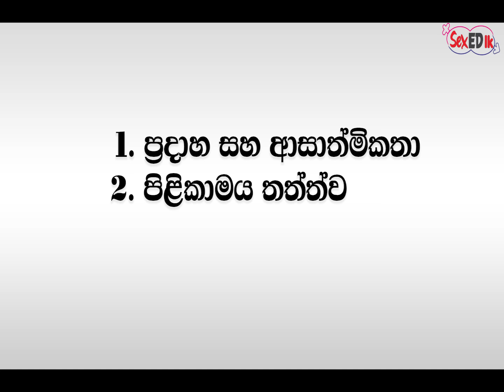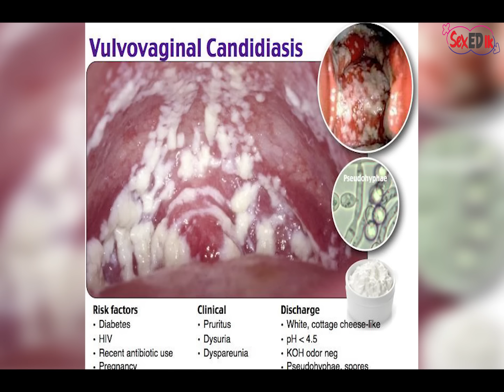සමේ රෝග ගැන හරියට දැනගන්න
ඔබගේ ගැටළු අප වෙත යොමුකරන්න

Sex Ed Lk  යනු ශ්‍රී ලාංකික ජනතාවට පරිපුර්ණ ලිංගික අධ්‍යාපනයක් ලබා දීමේ අරමුනෙන් ඇතිකරනු ලැබූ youtube නාලිකාවකි. මෙහිදී ලිංගිකත්වය සහ ලිංගික සෞඛ්‍යය පිළිබද නිවැරදි සහ විද්‍යාත්මක තොරතුරු විවිද මානයන් ඔස්සේ ඔබ සියලුදෙනා දැනුවත් කිරීම අපගේ අරමුනයි. එසේම පරිපූර්න  ලිංගික අධ්‍යාපනය තුලින් ලිංගිකත්වය හා බැදුණු මිත්‍යා මත දුරලා යහපත් ලිංගික සෞඛ්‍යයක් සහ ප්‍රීතිමත් ලිංගික දිවියක් ගත කිරිමට සියලුදෙනාට අවස්තාව සැලසෙනු ඇත. තවද ඔබගේ ලිංගික සෞඛ්‍යය පිළිබද ගැටළුවලට විශේෂක්ඥ වෛද්‍ය උපදෙස්  ලබා ගැනීමටද පහත සදහන් මාර්ග ඔස්සේ හැකියාවක් ඇත.

Instagram: Sex Ed Lk (@sexedlk)

ප්‍රගීත් ප්‍රේමදාස (ලිංගික සෞඛ්‍යය පිළිබඳ විශේෂක්ඥ වෛද්‍ය )
MBBS (Colombo), Dip & MD in Venereology, Dip. Psysextherapy (UK), DFSRH (UK), FECSM